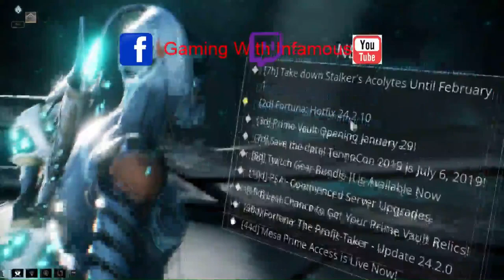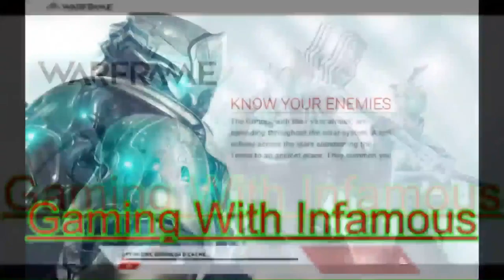Warframe A Walk Around The Ship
Schedule:
Sunday: Mage the Awakening
Monday: Forgotten Realms 3.5e
Tuesday: EVE Online
Wednesday: Command & Conquer / Warframe
Thursday: Skyrim Modded
Friday: Subnautica
Saturday: Elder Scrolls Online